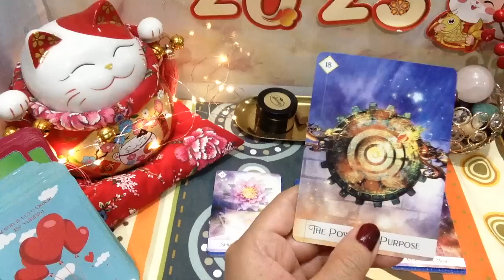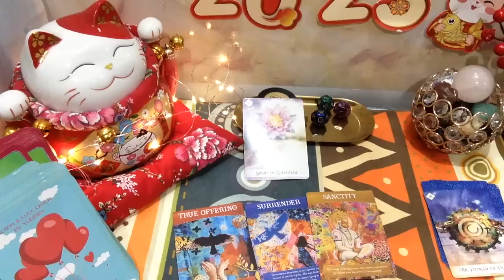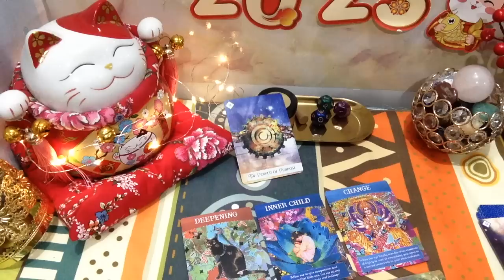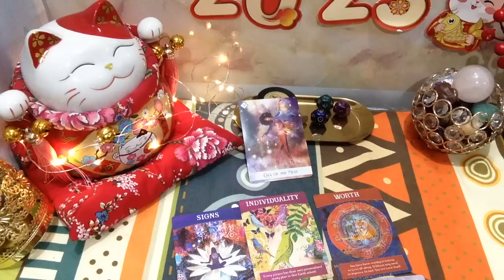SỰ THAY ĐỔI NÀO DIỄN RA TRONG TÌNH CẢM CỦA BẠN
1/ Xem bài riêng và mua hàng, trao đổi quảng cáo Sách và Bài Tarot

1/ Tài khoản ngân hàng
Techcombank Hồ Chí Minh
Nguyễn Thị Tuyết Nhung
2/ Ví momo